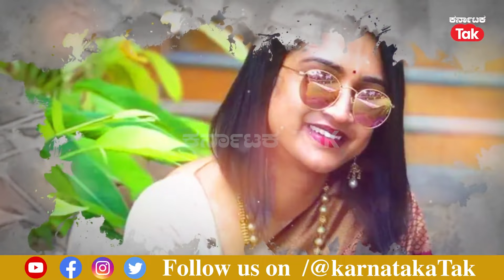Heart Attack Case: ಕಳೆದ ವಾರ ಸ್ಪಂದನಾ, ಈ ವಾರ ಸುಮಾ ಈ ಹೃದಯಕೆ ಏನಾಗಿದೆ? |Karnataka Tak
ಹೃದಯಾಘಾತದಿಂದ ನರ್ಸಿಂಗ್ ವಿದ್ಯಾರ್ಥಿನಿ ಸಾವು
ಬೆಳ್ತಂಗಡಿಯ ನೆರಿಯ ಗ್ರಾಮದ ಸುಮಾ(19) ಮೃತ ವಿದ್ಯಾರ್ಥಿನಿ
ಅನಾರೋಗ್ಯದ ಕಾರಣ ಚಿಕಿತ್ಸೆ ಪಡೆದು ಮನೆಯಲ್ಲಿದ್ದ ಸುಮಾ
ಮಂಗಳೂರಿನಲ್ಲಿ ನರ್ಸಿಂಗ್ ವಿದ್ಯಾಭ್ಯಾಸ ಮಾಡುತಿದ್ದ ಸುಮಾ
ಆಗಸ್ಟ್ 9 ರಂದು ಅನಾರೋಗ್ಯದ ಕಾರಣ ಸ್ಥಳೀಯ ಆಸ್ಪತ್ರೆಗೆ ತೆರಳಿ ಚಿಕಿತ್ಸೆ
ಮಂಗಳೂರು ಆಸ್ಪತ್ರೆಯಲ್ಲಿ ಚಿಕಿತ್ಸೆ ಪಡೆದು ಗುಣಮುಖ
ಆ.13 ರಂದು ಸಂಜೆ ಮತ್ತೆ ಅಸ್ವಸ್ಥಗೊಂಡ ಸುಮಾ
ಆಸ್ಪತ್ರೆಗೆ ಸಾಗಿಸುವ ದಾರಿ ಮಧ್ಯೆ ಹೃದಯಾಘಾತದಿಂದ ಸಾವು